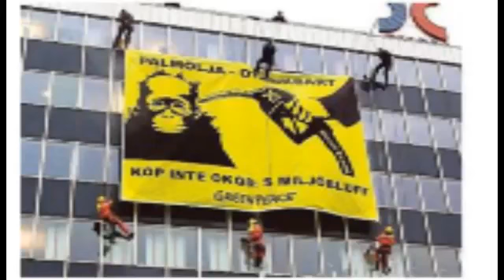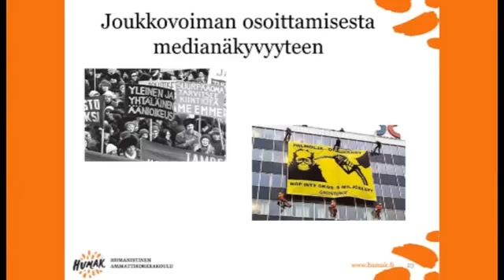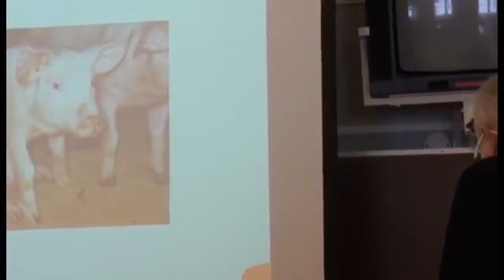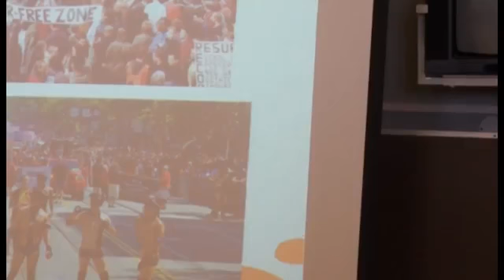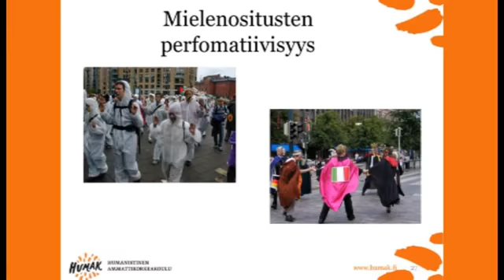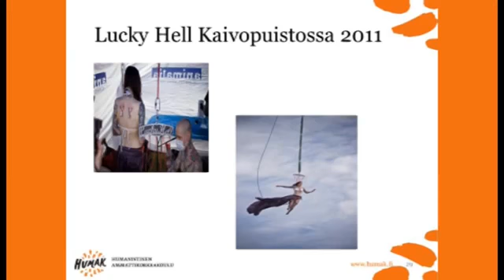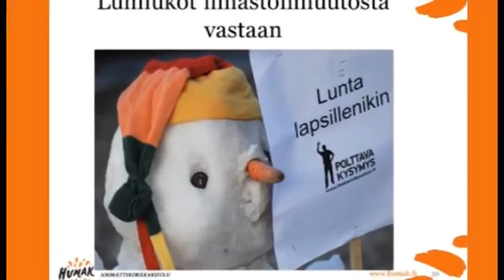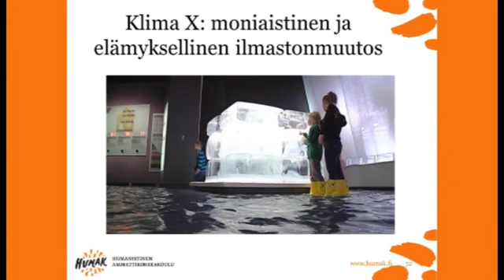Kansalaisaktivismi Suomessa, osa 5.